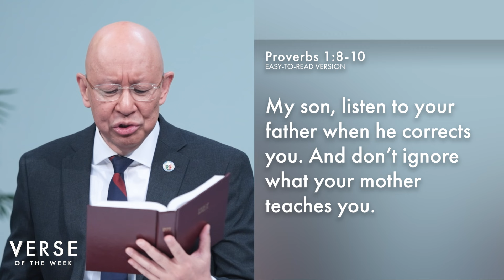How To Improve Your Relationship With Your Parents | Verse of the Week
Looking for a way to improve your relationship with your family? Our VerseOfTheWeek reminds us to listen to our parents' advice and corrections.

[Prov. 1:8-10 Easy-To-Read Version (1999)]
My son, listen to your father when he corrects you. And don’t ignore what your mother teaches you. 9 The things your parents teach you are like a nice hat or a beautiful necklace that makes a person look even better. 10 My son, some people love to do bad things—and those people will try to make you do bad things too. Don’t listen to them!